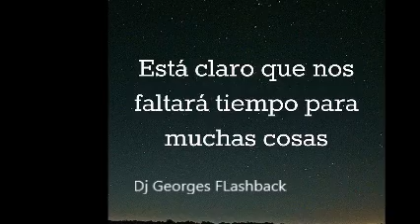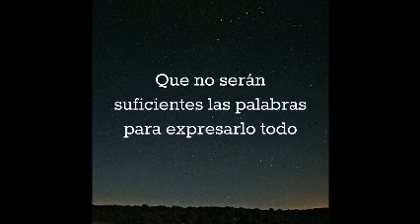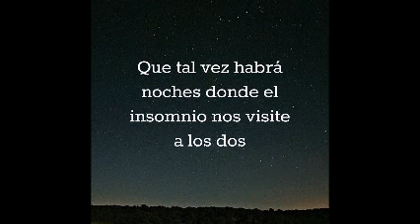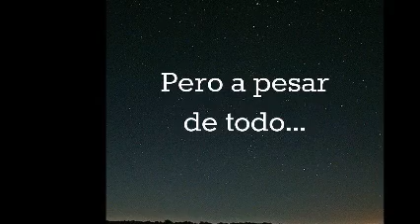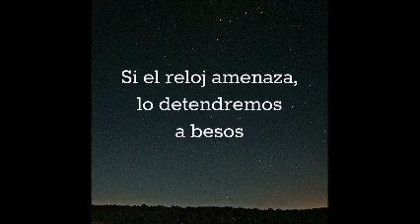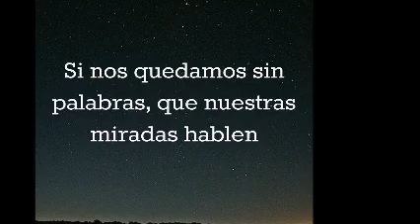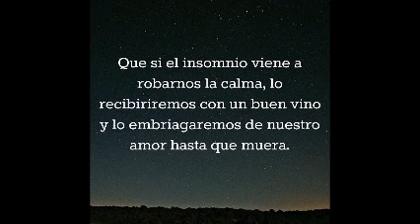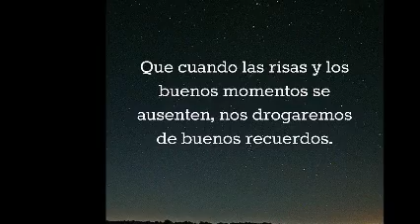TE AMO & CLASICOS DE LOS 90`s & VOL. 24 PRODUCCIONES MICV & Dj GEORGES FLASHBACK & 100 % MEXICANO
Recopilando para ti algo de lo mejor en el antro a través del tiempo 💚 Producciones MICV 💚 EDICION 2022
Venta de memorias USB al 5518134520  Whatsapp